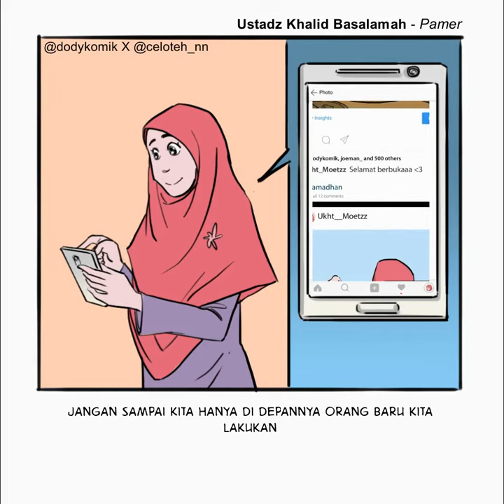[Kajianimate] Kartun Riya'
Rahasiakan Amal Ibadahmu
Alhamdulillah
Ditahun ini kita dipertemukan kembali dengan Bulan Ramadhan yakni bulan penuh rahmat. Begitu mulianya Bulan Ramadhan sehingga Allah memberikan kabar gembira kepada orang-orang yang melakukan ibadah puasa. Karena iman dan takwanya kepada Allah, maka Allah akan menghapus dosa-dosanya, baik dosa yang lalu maupun dosa yang akan datang. Tidak hanya itu, Allah juga mengabarkan bahwa semua ibadah akan diberi pahala berlipat ganda. Maka sudah seharusnya kita lebih giat lagi menanam dan memupuk amal kebaikan. Namun tak jarang amal ibadah yang kita lakukan berujung dengan kesia-siaan alias tidak mendapat ganjaran sama sekali.
Hal yang menyebabkan itu terjadi adalah terdapatnya sifat riya pada diri kita. Sudah menjadi salah satu sifat manusia ingin dilihat, didengarkan dan dipuji.
“Alhamdulillah puasa hari ini lancar” cekrek
“Alhamdulillah masih sempat shalat dhuha” upload
Hakikatnya, sifat riya ini bisa muncul karena pada dasarnya kita ingin mendapat pujian dari orang lain, ingin dinilai baik ataupun untuk meningkatkan status sosial kita. Disisi lain, sifat riya juga bisa muncul dengan spontanitas dalam hati kita. Contohnya disaat kita awalnya hanya ingin berbagi kebahagiaan, kebaikan, dan hal positif lainnya, ternyata mendapat pujian dan like yang tidak kita sangka. Dengan sendirinya hal ini akan membuat kita bangga pada diri sendiri (ujub).
Maka untuk mengantisipasi hal itu, alangkah baiknya kita menyembunyikan amal ibadah sebagaimana kita menyembunyikan aib-aib kita. Sesuai dengan yang disampaikan oleh Imam Asy Syafi’i
“Sudah sepatutnya bagi seorang alim memiliki amalan rahasia yang tersembunyi, hanya Allah dan dirinya saja yang mengetahuinya. Karena segala sesuatu yang ditampakkan di hadapan manusia akan sedikit sekali manfaatnya di akhirat kelak.”